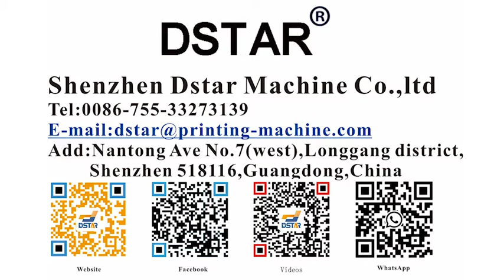marker pen barrel automatic printing machine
Address:Nantong Ave No.7(west),Longgang district,Shenzhen 518116,China

【Main products】
【Productos principales】
Máquina de tampografía, máquina de serigrafía, máquina de estampado en caliente, máquina de impresión de transferencia de calor, máquina de impresión de etiquetas, máquina de troquelado de etiquetas y consumibles de impresión.
【Ana Ürünler】
Tampon baskı makinesi, serigrafi baskı makinesi, sıcak folyo damgalama makinesi, ısı transfer baskı makinesi, etiket baskı makinesi, etiket kalıp kesme makinesi ve baskı sarf malzemeleri.
【Основные продукты】
Машина для тампонной печати, машина для трафаретной печати, машина для горячего тиснения фольгой, машина для печати с теплопередачей, машина для печати этикеток, машина для высечки этикеток и расходные материалы для печати.